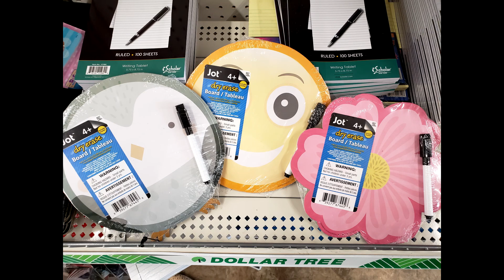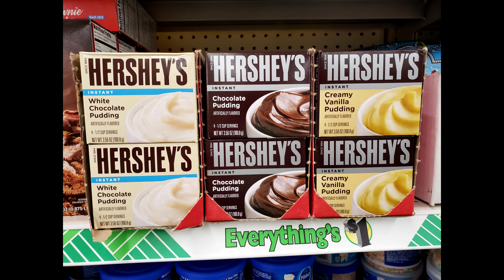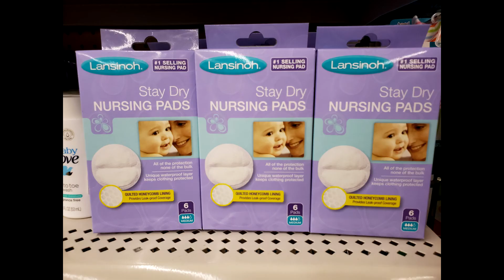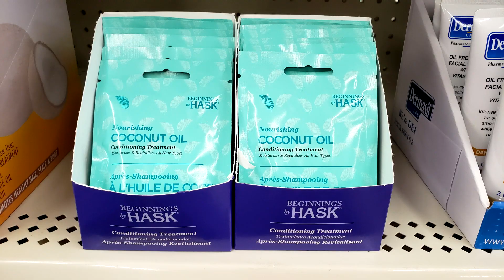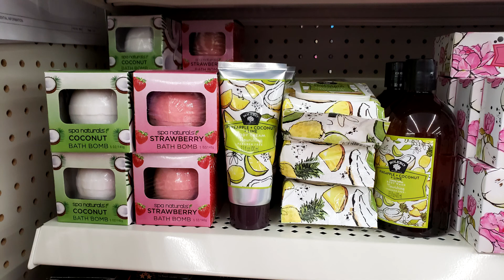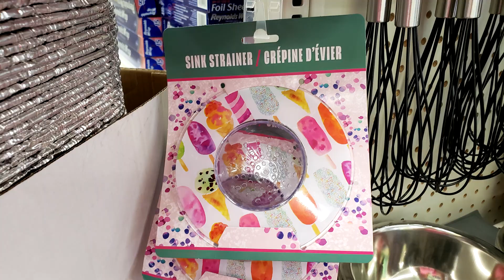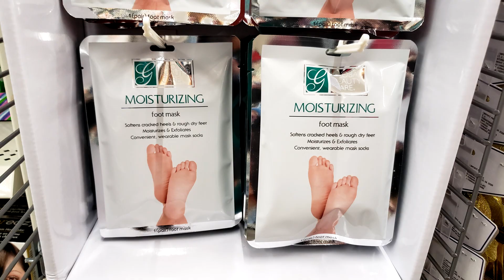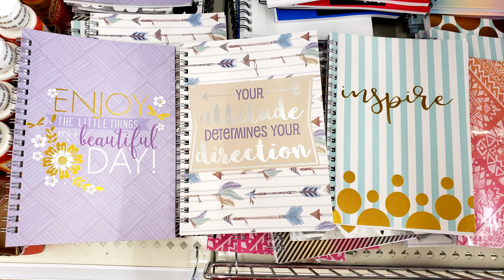Whats New At Dollar Tree | Tons Of New Items | Dollar Tree Is On Point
Hey you guys I hope you enjoyed seeing what is new at the Dollar Tree. Thank you so much for your support and for watching. Please dont forget to like this video if you want to see more and also hit that subscribe button as well to become apart of the Wiley Family. See you guys next time